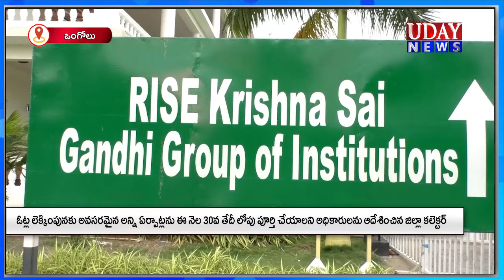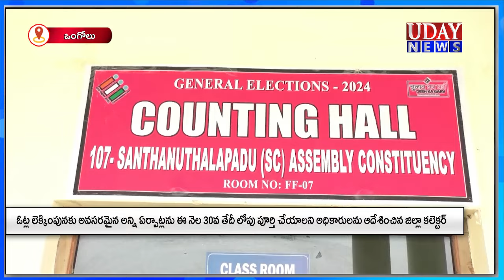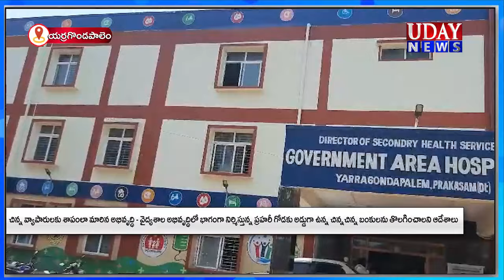28-05-2024 || UDAY NEWS MARKAPURAM / ఉదయ్ న్యూస్ మార్కాపురం